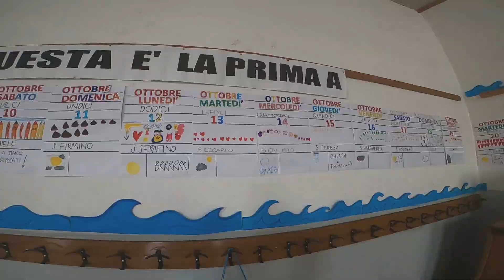Open Day in rete 2020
Vi aspettiamo per l'Open Day online della scuola primaria Gianna Beretta Molla.
Quando? Il 28 Novembre, alle ore 09.30
Dove? Su questo canale Youtube!